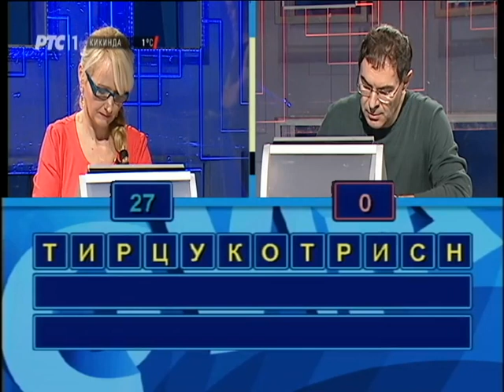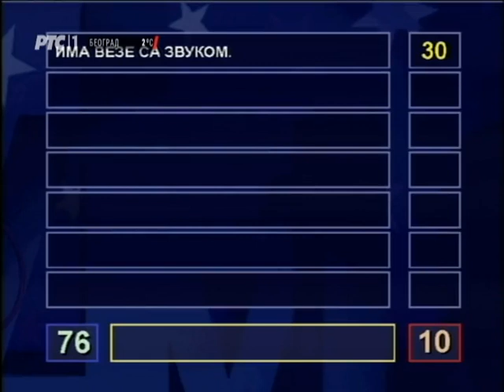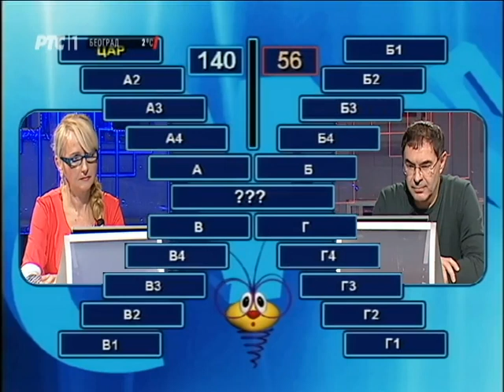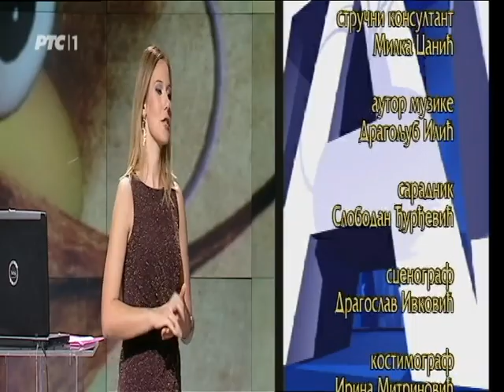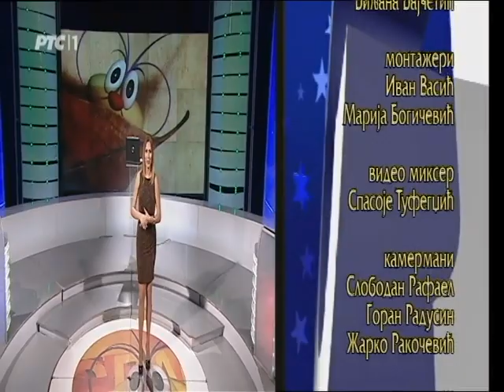Slagalica 13. 12. 2015.